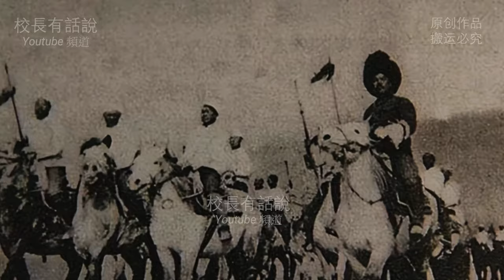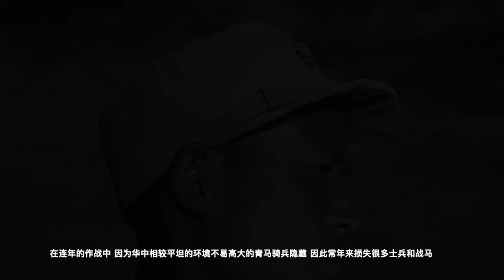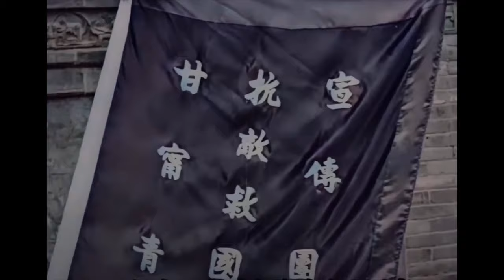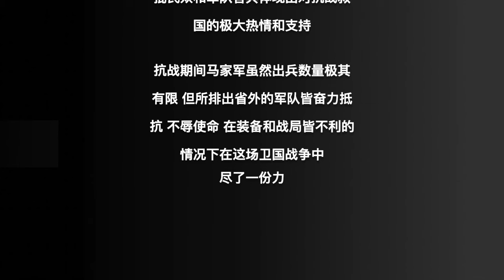來自西北的馬家鐵騎｜寧 甘 青馬家軍省外抗戰紀實 【各省地方軍隊抗戰紀實】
今天關於【各省地方軍隊抗戰紀實】系列的影片讓我們聊聊一個十分陌生的地方軍隊 - 來自西北青海 甘肅 寧夏三省的回族主體軍隊馬家軍。關於他們在抗戰期間的故事，更是很少被後人所提起，今天讓我們走近他們的世界！